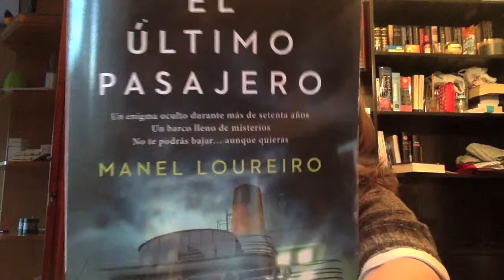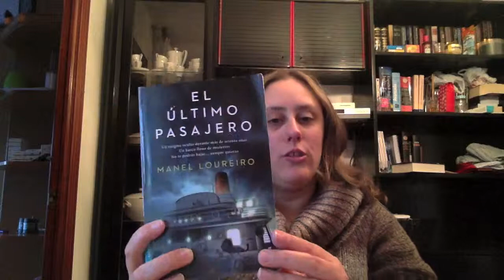Review Alicia en el pais de las maravillas (Lewis Carroll) y El Ultimo Pasajero (Manel Loureiro)